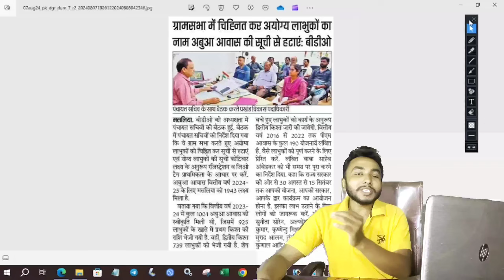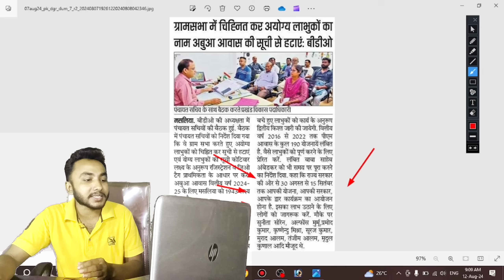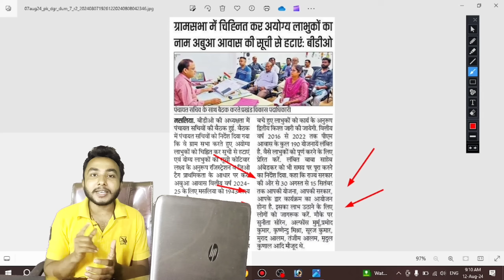अबुआ आवास List से कटेगा नाम होगा नया आवेदन| Abua Awas Yojana List 2024 sarkar aapke dwar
Hello Viewers

 अबुआ आवास योजना नया आदेश जारी